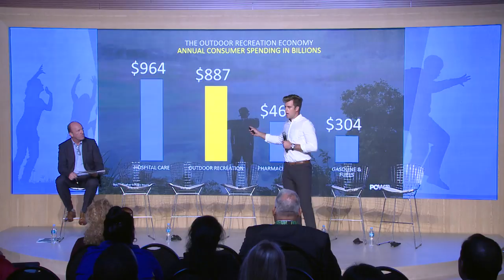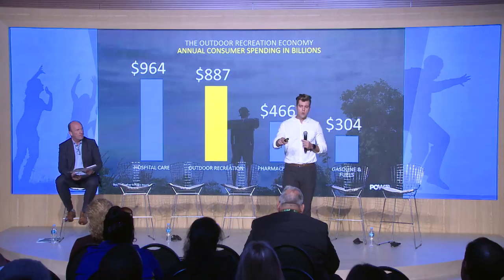Olympism in Action Forum - Working Zone 7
Sustainability Through Sport

From skiing and surfing to mountaineering and sailing, the number of sports that exist in natural environments is endless. This is why the protection of those environments is a vital priority for athletes, sport federations, the private sector, NGOs, and major sporting events.

Driven by the power of sport to convene, move and inspire, the Olympic Movement and the sports world at large are continually working to not only ensure sustainable practices are embedded in the operations of organisations and the planning of events, but to also promote the protection of these environments in which many sports are practiced.

This workshop will feature concrete examples of individuals and organisations who have effectively leveraged sport as a tool for environmental protection and sustainability.

Facilitator: David Eades, Chief Presenter, BBC & Conference Host and Moderator, United Kingdom

• Giulia Carbone, Deputy Director, Business & Biodiversity Programme, International Union for Conservation of Nature, Switzerland
• Alex Deibold, Professional Snowboarder & 2014 Olympic Bronze Medallist, United States
• Leo Heileman, Regional Director and Representative of the Office for Latin America and the Caribbean, UN Environment
• David Katoatau, Olympic Weightlifter, Beijing 2008, London 2012 & Rio 2016, Kiribati
• Nicoletta Piccolrovazzi, Global Technology & Sustainability Director, Olympic & Sports Solutions, The Dow Chemical Company, Switzerland
• Jean-Christophe Rolland, President, World Rowing Federation, Switzerland